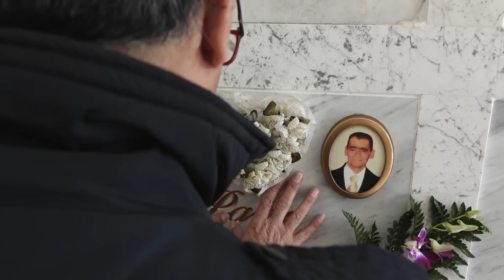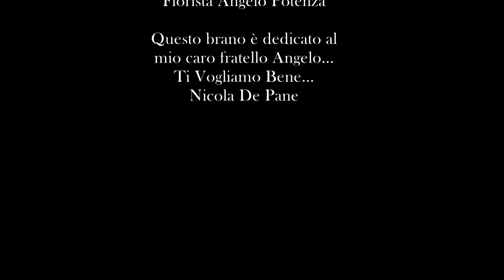Nicola De Pane - Angelo (Ufficiale 2019)